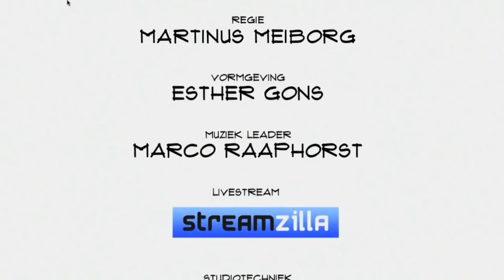Maarten Steinbuch (Professor TU Eindhoven): "Binnen 1 generatie niet meer zelf mogen rijden"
De wetenschap is hard bezig de meest innovatieve dingen te ontwikkelen op het gebied van beweging. Van heel klein precisiewerk in de medische wetenschap tot grote stappen op het gebied van zelf rijdende auto's. Professor dr. ir. Maarten Steinbuch is een vooraanstaand wetenschapper op deze terreinen. In Top Names vertelt hij over zijn werk.